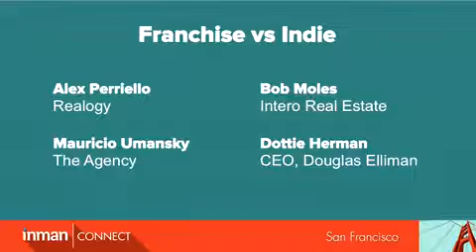Inman Connect Panel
The Agency CEO, Mauricio Umanksy, shares his expertise on the Inman Connect Panel about the pros and cons of franchise versus independent realty.